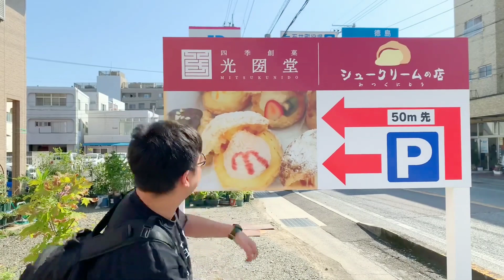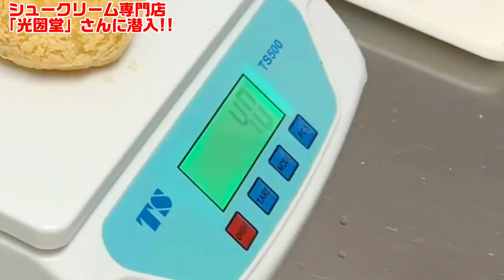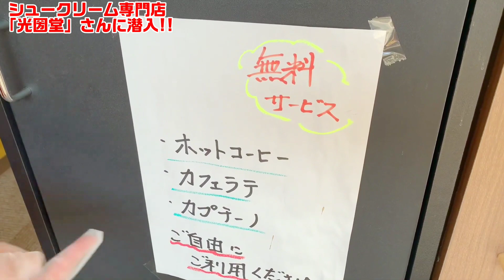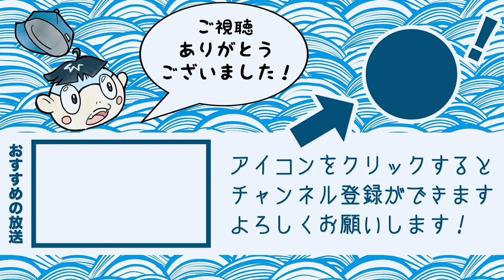専門店でシュークリーム作りを体験！【光圀堂】さん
↓光圀堂さんの住所↓
〒779-3233 徳島県名西郡石井町石井１３６−８

koyaken_radio